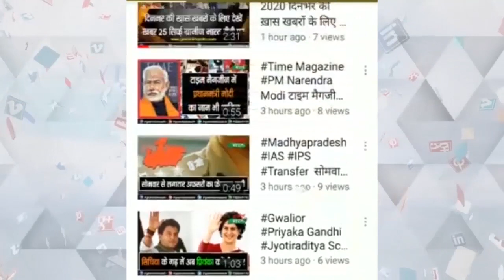हरियाली महोत्सव कार्यक्रम में महिलाओं को आत्मनिर्भर बनाने के लिए शपथ दिलाई गई